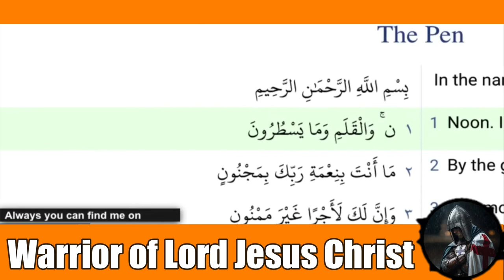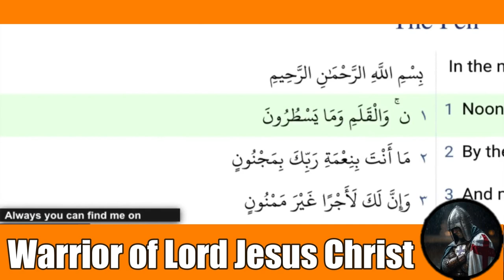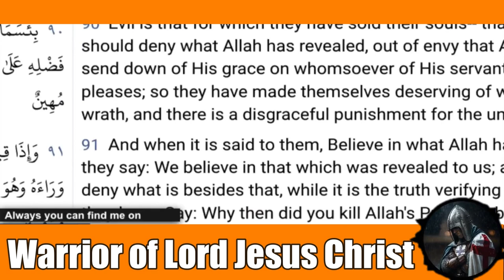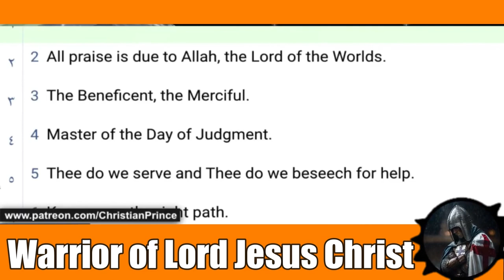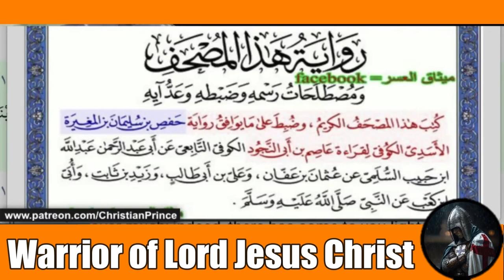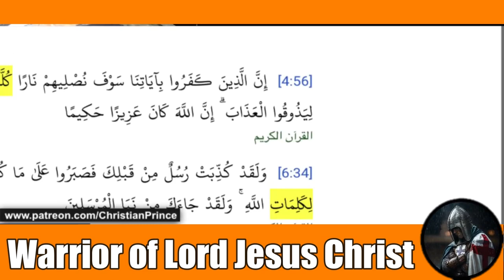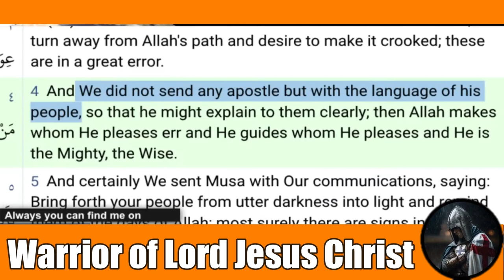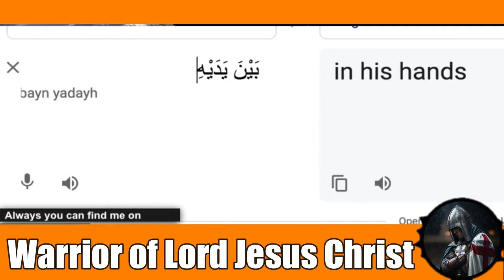Hilarious Debate 😂😂 | Christian Prince Makes Muslim Angry in debate